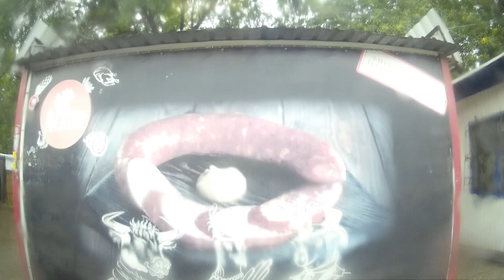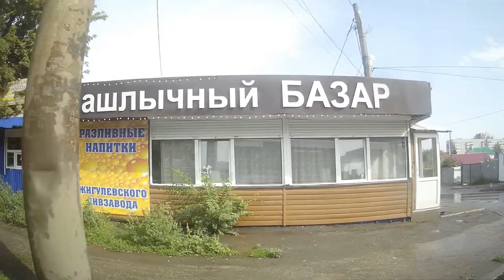Автобусный маршрут №70. Самара 2019